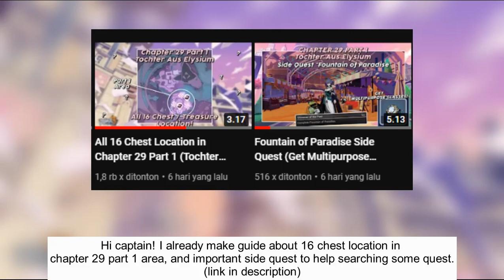All 15 Chest Location in Chapter 29 Part 2 (Tochter Aus Elysium) Open World - COMPLETE CHEST [31/31]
Hi Captain! Finally, completing to make all chest location guide in chapter 29 open world. Chest location guide part 1
Time Stamps :
0:00 Opening
0:10 17th chest
0:26 18th chest
0:49 19th chest
1:09 20th chest
1:35 21th chest
2:02 22th chest - puzzle [connected with sidequest to get Multipurpose Lantern]
2:56 23th chest - puzzle [connected with sidequest to get Master Key Lv2]
3:30 NOTE
3:41 24th chest - puzzle
4:10 Activate puzzle to get into Hurricane Square
4:27 25th chest [Boss Saha : Assaka]
5:00 26th chest
5:16 27th chest
5:39 28th chest [Boss Houdou]
6:25 29th chest - puzzle
6:55 30th chest [connected with side quest Expert of Discipline]
8:25 31th chest
8:36 Closing
Game : Honkai Impact 3rd (Hoyoverse)
► BACKGROUND MUSIC CREDIT
► ABOUT ME
Lets join Discord (Captain Hyperion)